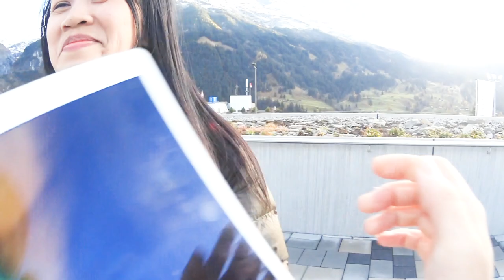Travel in Switzerland #3 For my Cebu family (Philippines) (Bisaya Vlog)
Travel in Switzerland #3
A few years ago.